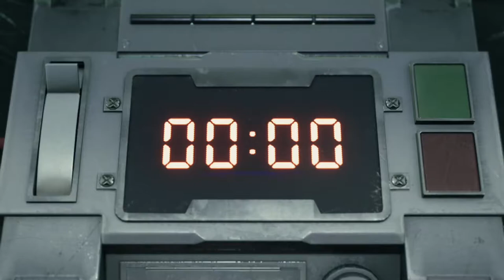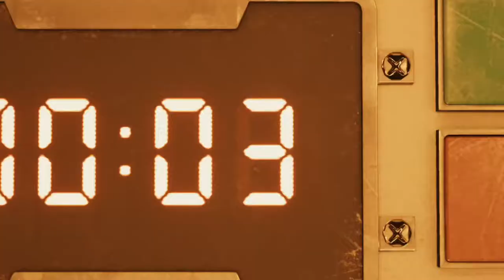FINAL FANTASY VII: REMAKE #1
💥Saudações Netwebáticas💥

🔸CONTEÚDO🔸
O mundo está sob o domínio da Shinra, uma empresa que controla a energia mako, a força vital do planeta. Na cidade de Midgar, Cloud Strife, um antigo membro da unidade de elite SOLDIER da Shinra e agora mercenário, ajuda o grupo de resistência Avalanche sem fazer ideia das consequências épicas que o aguardam.

O FINAL FANTASY VII REMAKE é uma nova versão do marcante jogo original com personagens inesquecíveis, um enredo surpreendente e batalhas épicas.
A história deste primeiro jogo independente do projeto FINAL FANTASY VII REMAKE cobre a fuga do grupo de Midgar e aprofunda mais os eventos ocorridos na cidade em relação ao FINAL FANTASY VII original.

➡️️BATTLE.NET🔗NetwebSystem#2408
➡️️EPIC GAMES🔗Netweb

✨PARCERIAS & AFILIAÇÕES✨
◾INSTANT GAMING - Jogos até 80% + Baratos!

🏠MORADA🏠
Estremoz

⚙️SETUP⚙️
🔸Caixa: ATX NZXT H440 Preta / Vermelha
🔹Motherboard: Asus Maximus VIII Hero
🔸Memória: x4 Kingston 8GB DDR4 2400MHz HyperX Fury Black
🔹Fonte: Seasonic M12II 620W Evo Edition 80+ Bronze
🔸Processador: Intel Core i7 6700K (4.0GHz) Socket 1151
🔹Cooler: Cryorig R1 Ultimate
🔸Ventoinhas: 3x Ventoinha Corsair AF120 Performance
🔹Disco SSD: Samsung 750 Evo 250GB SATA III
🔸Disco HDD: 2x Seagate 1TB SATA III 64MB
🔹Disco HDD: Toshiba 500GB SATA III 64MB
🔸Placa Gráfica: Asus GeForce® GTX 1070 F.E. 8GB GD5
🔹Rato: Asus Cerberus Gaming Mouse
🔸Teclado: Asus Cerberus Gaming
🔹Tapete: Asus ROG Sheath 90MP00K1-B0UA00
🔸Monitor: 2x Asus Monitor Gaming LED VX238H (23")
🔹Webcam: Logitech C920
🔸Placa Captura: Avermedia LGP
🔹Microfone: Blue Yeti Professional
🔸HeadSet: Tritton Kunai Stereo Red
🔹PlayStation 4

⚠️️REGRAS CHAT/COMENTÁRIOS⚠️️

👊ARRASEM👊